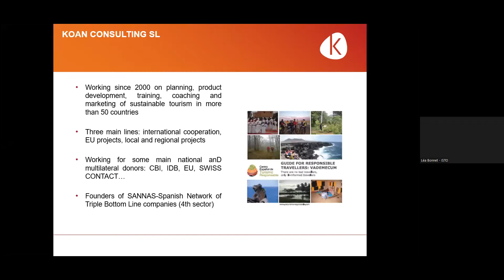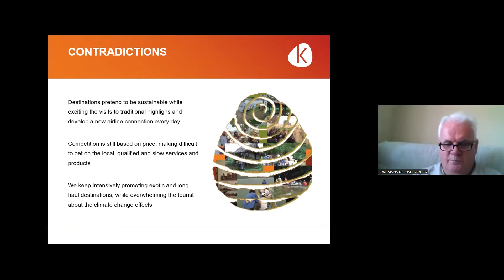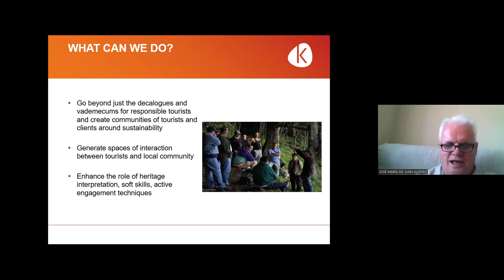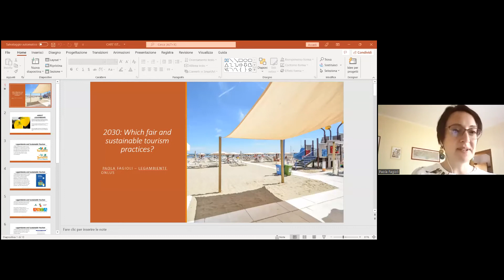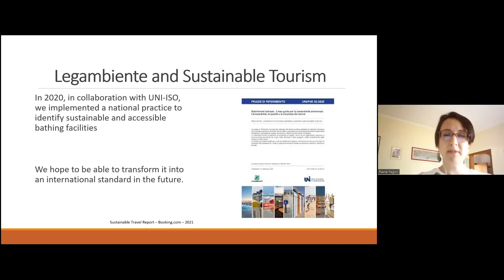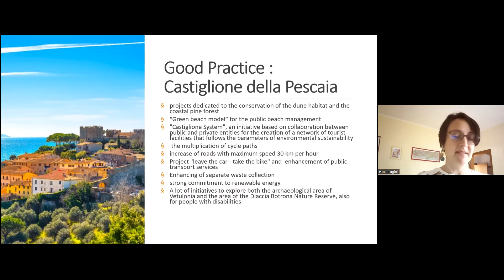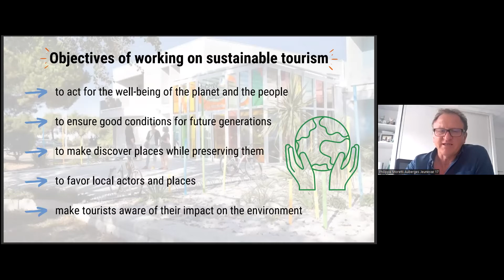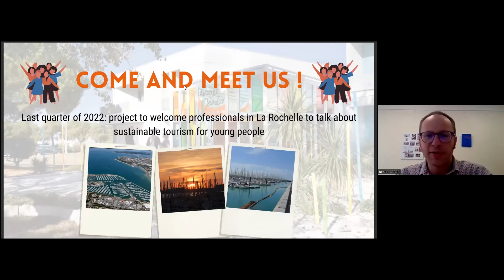CafecISTO Europe ☕ on fair and sustainable tourism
💻 “2030: Which fair and sustainable tourism practices?”

📢 Speakers:
- José María de Juan Alonso from KOAN Consulting (Spain)
- Paola Fagioli from Legambiente ONLUS (Italy)
- Philippe Moretti from Auberge de Jeunesse 17 La Rochelle – Rochefort - Saintes (France)